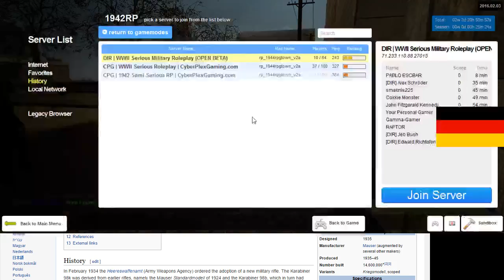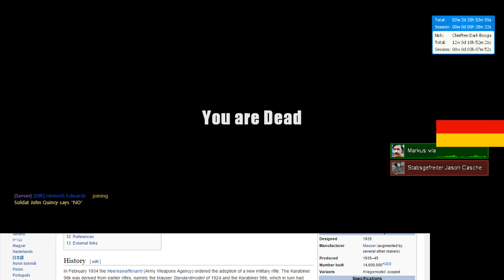New German Diaries 4 2